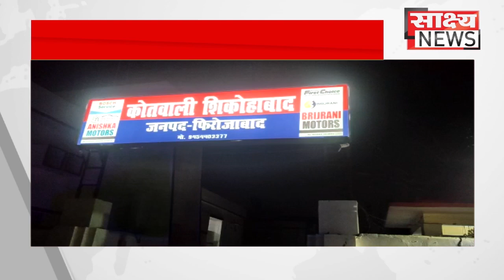पुलिस का सराहनीय कार्य कांवड़ यात्रियों को रोक रोक कर कराया जा रहा फलाहार,